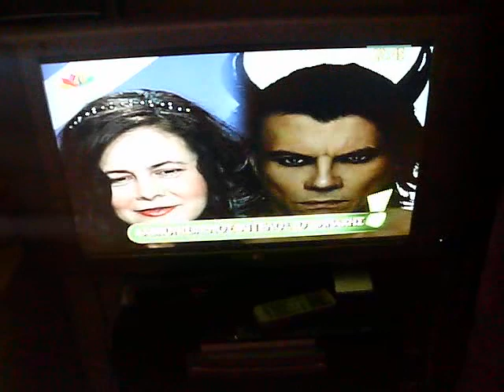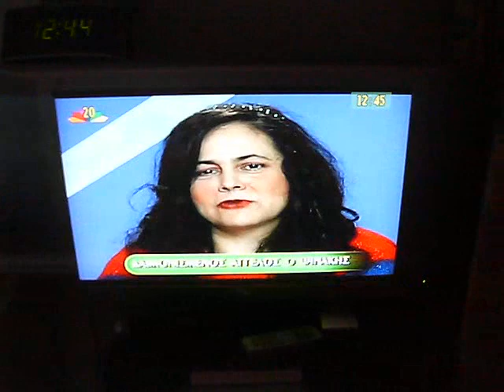Louka gia Psinaki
H palaviara gia ton Psinaki kai thn gymnh photographish